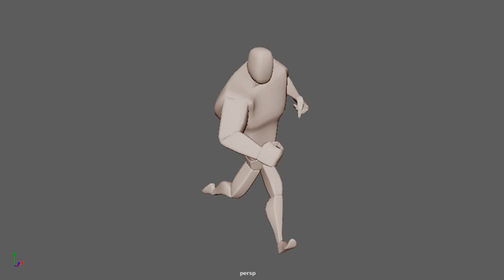Heavy Run Cycle - 2nd Pass - Perspective